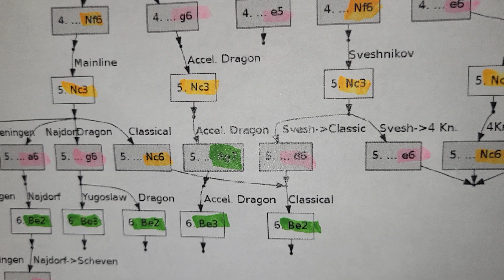whats the purpose of living if its to live in fear everyday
"Is there something that I'm missing?
My walls are caving in"